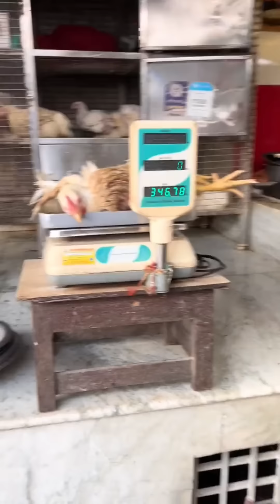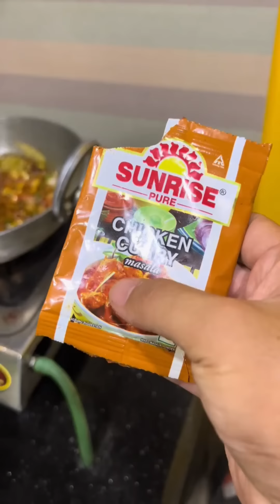不能老吃街头小吃，今天带大家看看正常的印度午餐都吃些啥【刘墉干净又卫生】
原创口号💥干净又卫生💥